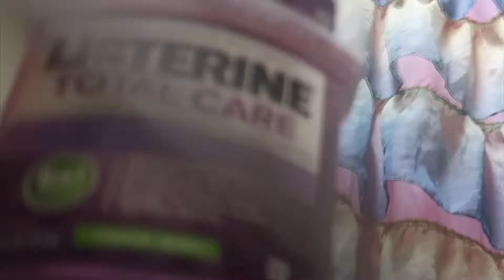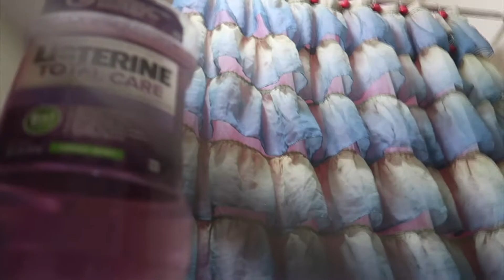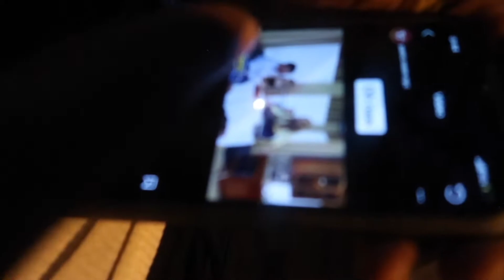Hood Vlogs Ep.4 | Gambling In The Hood🤑